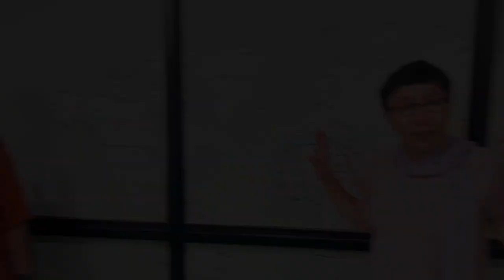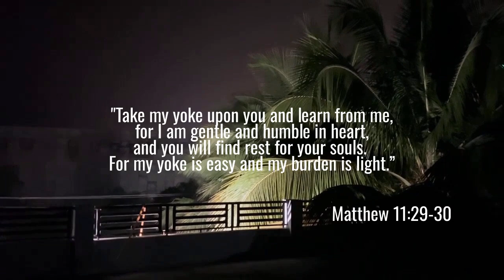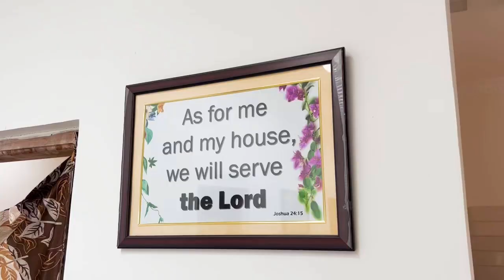WADI ( Karnataka ) MISSION TRIP | NOVEMBER 2023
From the  Mahima Christian Fellowship:

Mission Trip to WADI ( Karnataka ) for the Glory of our Lord, Jesus.
We want to thank our Church for their support, our pastors and leaders.
To our team for their dedication.

May the Lord lead us to our next mission.